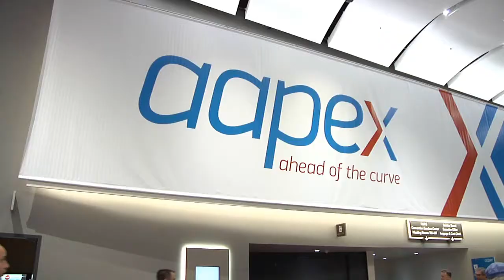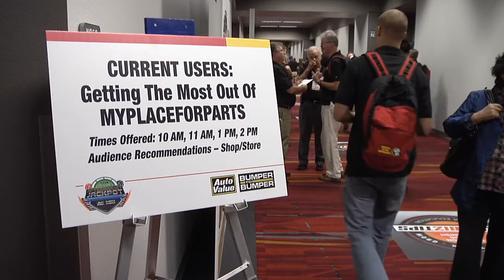2018 Aftermarket Jackpot Convention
Hit the jackpot in 2018! Auto Value and Bumper To Bumper will see you in Las Vegas for the biggest Aftermarket Jackpot Convention ever. Automotive professionals will take part in live trainings, see new products, as well as shop and store programs. Attend the AAPEX and SEMA shows and speak directly with suppliers. Plus, there will be big money and prize giveaways, entertainment from Adam Ferrara, and incredible receptions.
Pack your bags for Las Vegas and the Aftermarket Jackpot!